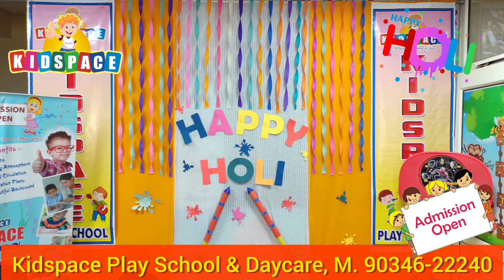Holi Celebration 2021...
Bright Colors, Water Balloons,
Lovish Gujiyas and Melodious Songs,
Are The Ingredients of Perfect Holi.
Wishing You a Very Happy Holi.